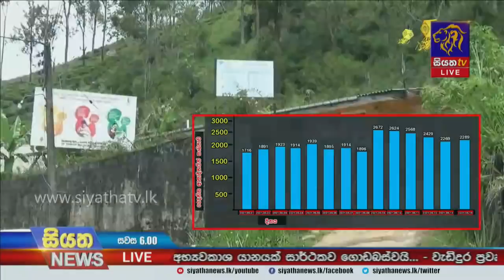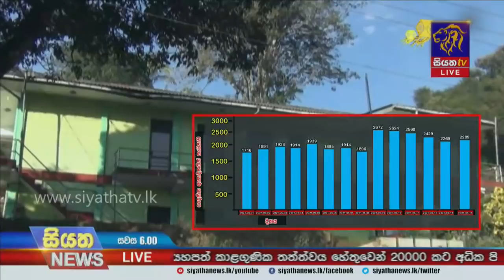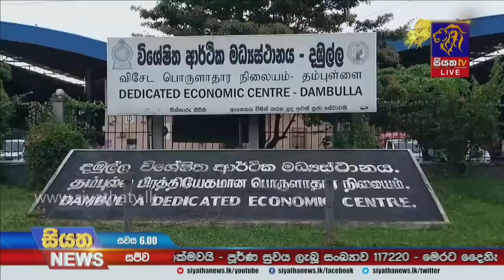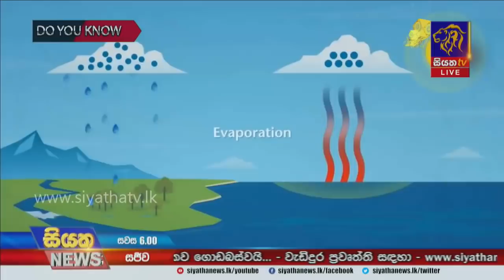Siyatha News | 06.00 PM | 15 - 05 - 2021